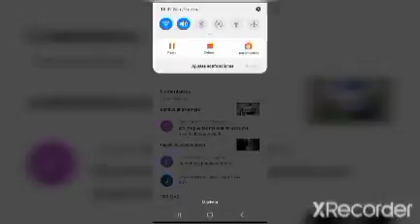tiler se enfrenta a un abuelo en GTA XD